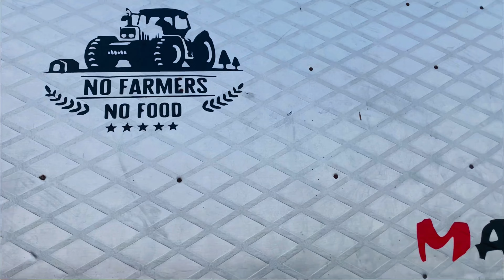पहली Video on YouTube || New Holland 5620 crdi Full modified 🤬🥵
पहली  Video on YouTube || New Holland 5620 crdi Full modified || kar diya mota kharcha 🤬🥵YOUTUBE पर ऐसा पहले किसी ने नहीं किया😎

65 hp Tractor 64 hp PTO POWER | New Holland 5620 CRDI Launch

New Holland 5620 CRDI | NEW HOLLAND 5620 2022

New holland 5620 crdi new Launched full information

होलैंड कम्पनी का हुकुम का इक्का अब नए अवतार मेंNewholland 5620 crdi

5620 new holland
5620 crdi

5620 new holland 2022 model

5620 crdi on super seeder
new holland 5620 new model 2022

5620 super seeder

suber seeder
5620
new holland 5620 super seeder

new holland crdi

holland 5620 crdi
new holland
naIn halland 5620 erdi anar candar
Dashboard
Content
Analytics
Comments
0.5% new holland 5620 crdi super seeder
super seeder new holland 3630

5620 crdi engine

5620 vs 5405
crdi
holland 5620

john deere 5405 super seeder

new holland 3630 super seeder
new holland 5510
new holland 5620 4×4

new holland super seeder

super seeder 2022 model
3630 crdi

3630 special edition

5620 new holland crdi 9 feet super seeder
arjun 655 super seeder
crdi tractor
double blade rotavator

holland modified
jaswant super seeder 2022 model

john deere 5405 vs new holland 5...

john deere crdi
karan sindhar

mahindra super seeder

mr pendu jatt

new holland 3600-2 new model 2...

new holland 5620 4×4 crdi

new holland 5620 4×4 super seeder

new holland 5620 vs john deere 5...

new holland 5630 crdi engine
new holland 5630 new model 2022

new holland 7500 for sale

new holland rotavator

new holland special edition

new holland tractor 5630

new holland tx

new holland vs john deere

new holland rotavator

new holland tx

seeder
shaktiman super seeder 2022

solis 6024 4wd

super seedar

swaraj 855 new model 2022 super.

new holland 5620 crdi super seeder

5620 crdi engine

5620 vs 5405
crdi
holland 5620

3630 crdi
3630 special edition